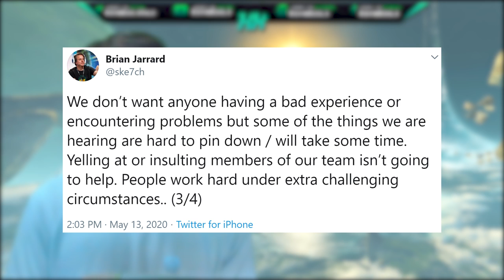Halo News! Halo 2 PC Gameplay is a Mess and 343 Industries Responds! Halo 2 Anniversary PC Update!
Halo News! Halo 2 PC Gameplay is a Mess and 343 Industries Responds! Halo 2 Anniversary PC gameplay still works well but Halo 2 PC gameplay on the other hand is rough. Halo 2 is broken is what you'll probably hear from a lot of people though it's understandable as Halo 2 PC is a messy engine and can easily be messed up. Sadly the Halo news will focus on Halo 2 PC is broken though Halo 2 Anniversary PC gameplay still is great! I've been playing Halo 2 Anniversary PC Hardcore gameplay and it's a ton of fun! 343 Industries responds about the issues stating to report any issues and please be respectful. Halo MCC PC is broken up a bit and certainly needs fixing. Halo 3 is broken as well so there are many Halo MCC PC errors that need to be fixed up.